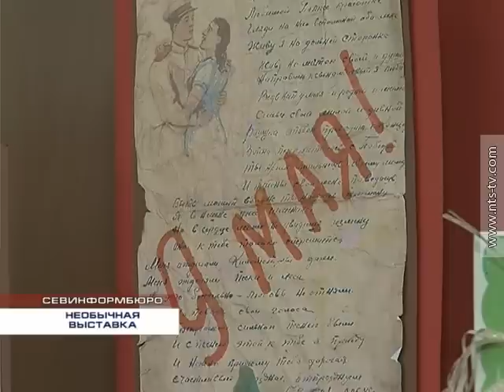02.04.2016 Необычные коллекции севастопольцев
1 апреля в библиотеке культурно-информационного Центра открылась небольшая выставка необычных севастопольских коллекций и экспонатов мастеров хэнд-мэйда – людей, занимающихся ручной работой.